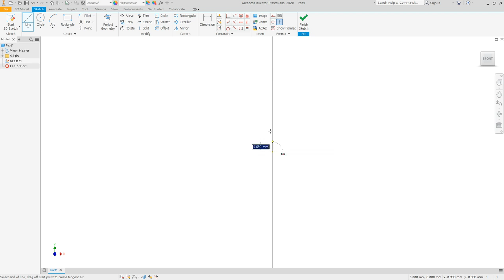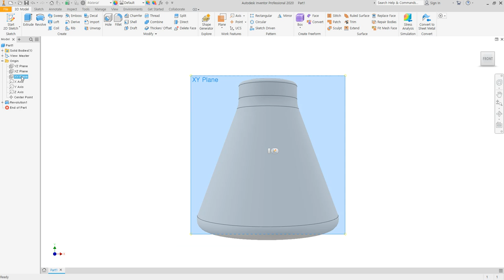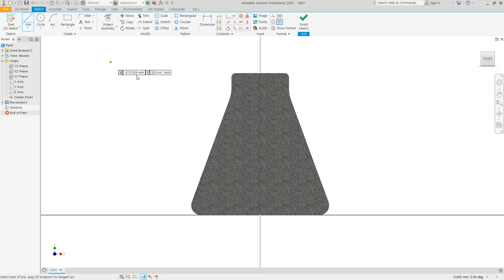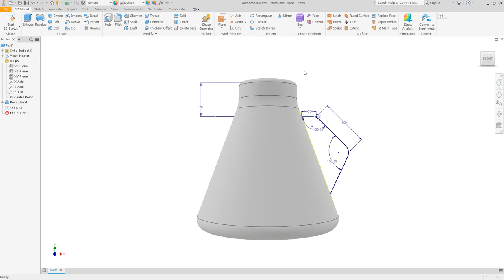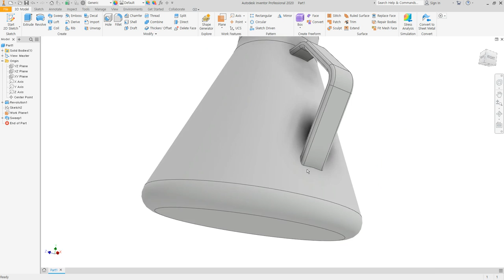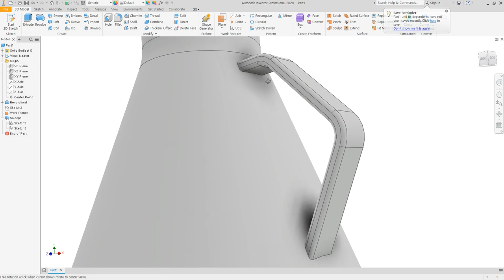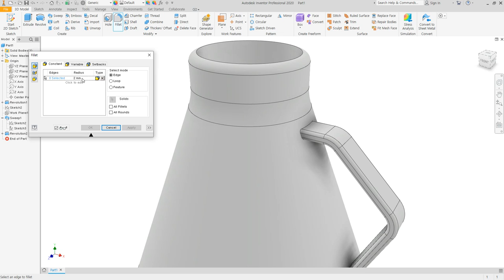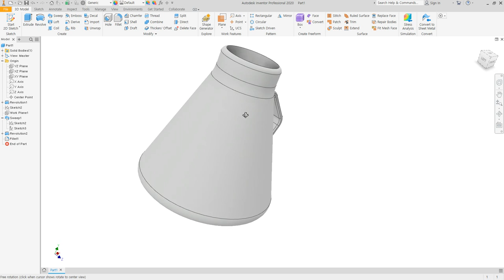Autodesk Inventor Tutorial #2 | How to make flower vase